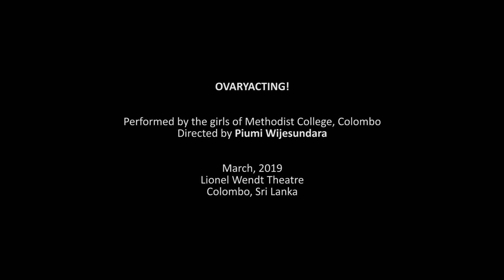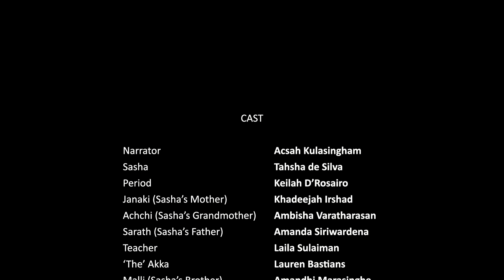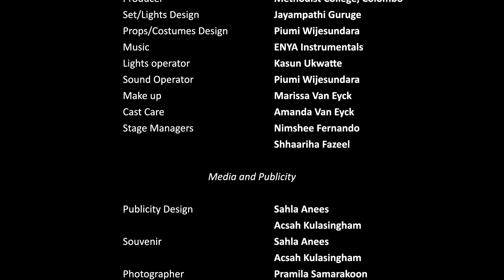OVARYACTING!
*OVARYACTING!*  — play that shames period shaming,

Devised and performed by the students of Methodist College, Colombo.

Directed by Piumi Wijesundara

March, 2019 at the Lionel Wendt theatre in Colombo.